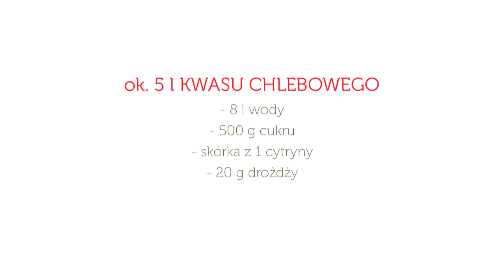Jak zrobić kwas chlebowy - przepis - butelka.tv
Jak zrobić kwas chlebowy - przepis
Spis składników na ok. 5 l kwasu chlebowego:

- 8 l wody
- 500 g cukru
- skórka z 1 cytryny
- 20 g drożdży

Kwas chlebowy to napój posiadający ponad 1000 - letnią tradycję. Jego wynalezienie przypisuje się Słowianom.
Od XVI w. jest narodowym napitkiem w Rosji i Ukrainie.
Kwas chlebowy otrzymuje się przez alko-kwasową fermentację żytniego lub razowego chleba, dodając cukier bądź rodzynki i drożdże. Kwas chlebowy zawiera od 0,7 do 2,2 % obj. alkoholu (zaliczany jest do napojów bezalkoholowych). Jest naturalnie gazowany.

Kwas chlebowy bogaty jest w witaminy z grupy B i witaminę C. Wzmacnia układ odpornościowy. Poprawia kondycje skóry, przemianę materii wspomaganie trawienia, alergie, zapobieganie chorobom układu krążenia.
Składniki mineralne i witaminy kwasu mlekowego skutecznie wspomagają leczenie dolegliwości, takich chorób jak: astma, osteoporoza, stwardnienie tętnic, schorzenia jelit, cukrzyca, choroba Parkinsona, hemoroidy, prostata, nowotwory, grzybica, klimakterium, stwardnienie rozsiane, zapalenie stawów, bóle mięśni, czy migrena.

Posiada specyficzny zapach chleba, ma słodko-gorzkawy posmak, w czasie produkcji domowej można warzyć go na sposób wytrawny lub pół-słodki (w zależności od czasu i temperatury fermentacyjnej).
Kwas chlebowy musimy przechowywać w lodówce i pić na bieżąco. Jako naturalny fermentowany napój pozbawiony konserwantów i nie poddany pasteryzacji – ma on krótki „termin ważności”.

Na zdrowie!